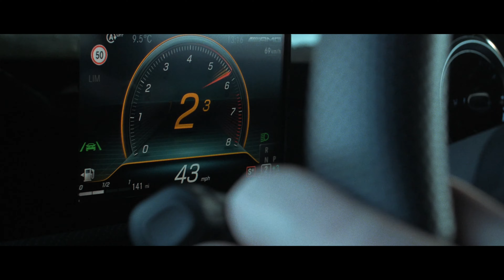Mercedes-AMG A 35 Loud Rear Box Delete Venom Cobra Sport Performance Exhaust - Promotional Video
Promotional Video featuring the Cobra Sport performance exhaust development process and product range for the Mercedes-AMG A 35.

The exhaust fitted in this video is the 3" (76.2mm) bore stainless steel GPF-Back Venom rear box delete exhaust which fits from the GPF section backwards replacing the centre and rear sections. This setup removes the rear box offering a significant improvement in terms of exhaust bass, tone and flow rate whilst keeping the stock catalyst and GPF in place.

Also available in our AMG A 35 Range: GPF-Delete, Cat-Back and GPF-Back with and without rear silencer.

The Cobra Sport AMG A35 exhaust range has been designed to be easily upgradable from a GPF-Back to Cat-Back by adding additional sections.

Exhaust configuration installed in this video: ME20 - 3" Bore (76.2mm) GPF-Back (Rear Box Delete).

With over 25 years in the performance exhaust industry, each Cobra Sport exhaust system is designed, manufactured and tested in Sheffield, the heart of the UK steel industry. Cobra Sport utilise TIG-welding techniques to ensure a flawless finish and quality that you can rely on.